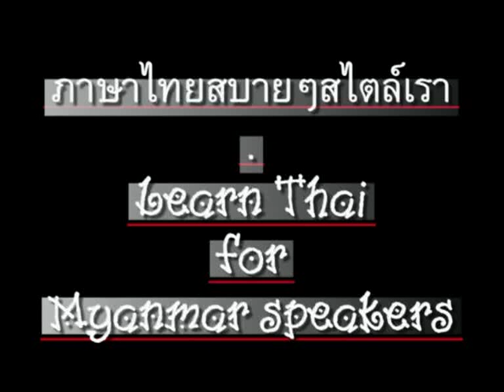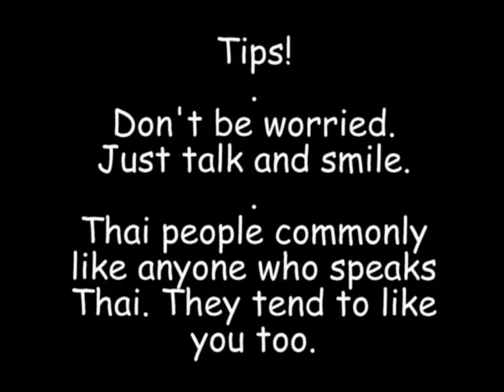0034ThaiForMyanmar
'Learn Thai' for Myanmar speakers. Chapter 34 - 'Who' // ภาษาไทยสำหรับชาวพม่า. บทที่ 34 - ใคร // CC: BY-NC-SA //